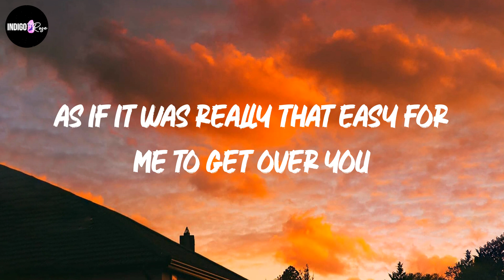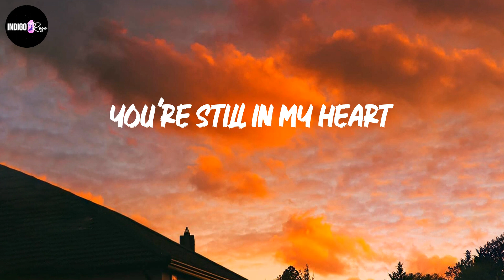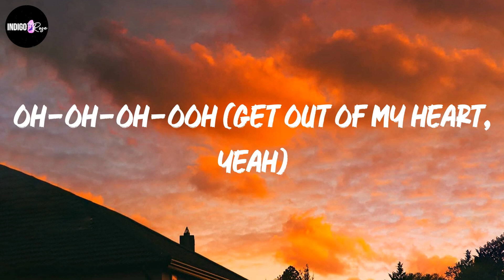Rosa Linn - SNAP (Lyrics)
Lyrics Rosa Linn - SNAP:

Oh-oh-oh-oh
'Cause I might snap
Oh-oh-oh-oh
Oh-oh-oh-oh (snap)
Oh-oh-oh-oh (snap)
Get out of my heart
Oh-oh-oh-oh

lyrics SNAP,
SNAP lyrics